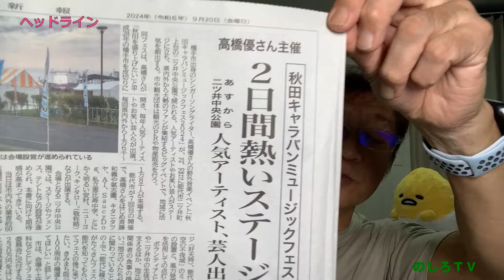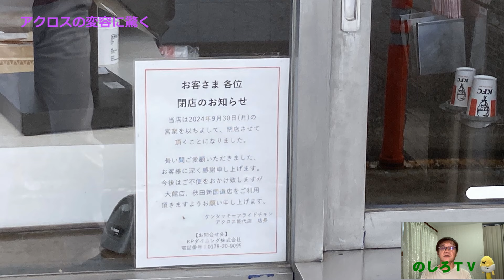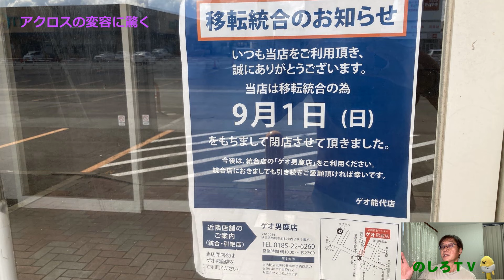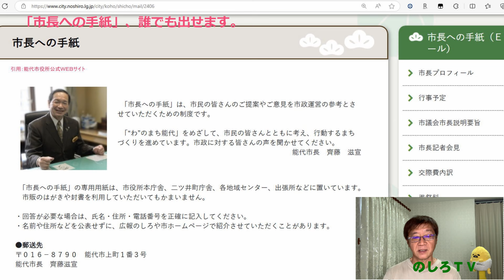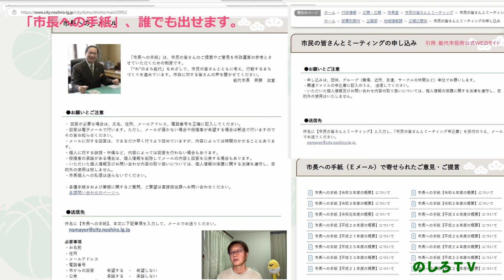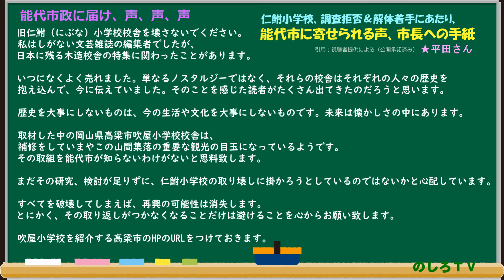兵庫県知事の斎藤さんと能代市長の齊藤さんの違いは議会と仲が悪いかズブズブか。仁鮒小学校解体問題は全国区に。能代市議は市長の顔色ではなく、市民の顔を見て欲しい。高橋優さんの秋田キャラバンは荒天の洗礼か？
【高橋優さん、秋田キャラバン】週末は大雨、強風、雷警報、低温が襲う？仁鮒小学校の涙雨？
00:06　ヘッドライン
02:01　９月２０日（金）ＬＡＤ大谷翔平選手の記録ラッシュで始まった朝
06:15　本日のテーマ
07:26　マイナ保険証への完全移行は１２月。大丈夫か？
11:34　アクロスの変容に驚く
15:38　「市長への手紙」が届きました。
20:08　「市長への手紙」、誰でも出せます。
23:10　能代市のリーダーは、広い心で♪

24:06　北羽新報からピックアップ
24:20　髙橋優さんの「秋田キャラバン」、この土日に開催だが・・・

30:11　本日も、ありがとうございました。

30:34　能代市政に届け、声、声、声♪

★天然秋田杉校舎・旧仁鮒(にぶな)小学校を保存し未来へ！

【旧 仁鮒小学校関連ＷＥＢ、ブログ、ＳＮＳ等】

　★Facebookグループ 『天然秋田杉校舎・旧仁鮒(にぶな)小学校を保存し未来へ！』

★令和５年秋田県観光統計について（美の国あきたネット）